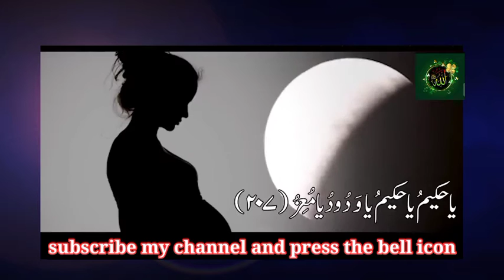چاند گرہن جون 2020/lunar_eclipse _june_2020/chand girehn kay effects .must watch.